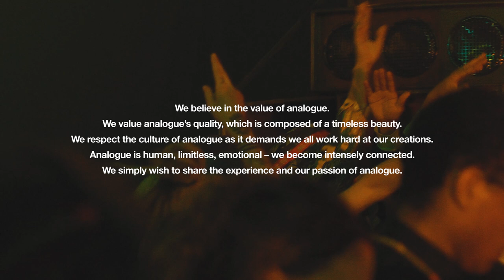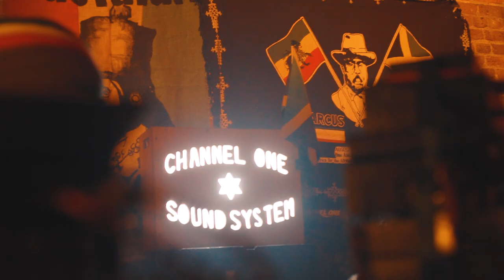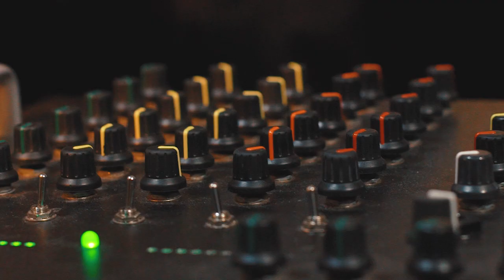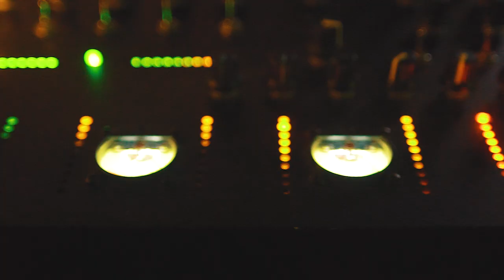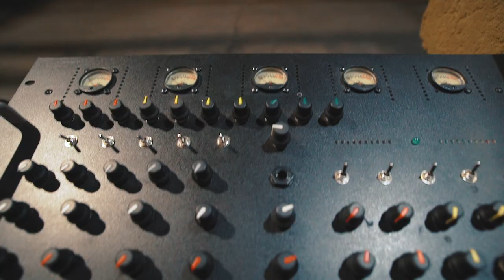SOUNDSYSTEM CULTURE: Channel One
Analogue Foundation brought together Classic Album Sunday's Colleen ‘Cosmo’ Murphy and Channel One Sound System - one of UK's most known and respected reggae sound systems. In this enriching interview hosted by Colleen, selector Mikey Dread and MC Ras Kayleb talk about many aspects of their work including; Channel One’s hand built sound system,  the warm feeling of analogue sound and the dedication and passion behind the sound system lifestyle.

Presented by : Analogue Foundation
Hosted by : Colleen Murphy